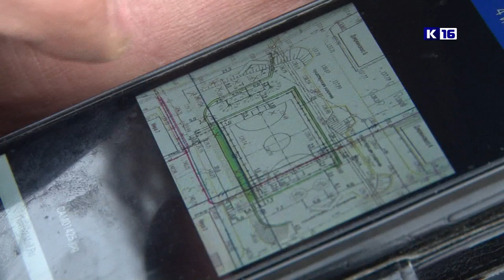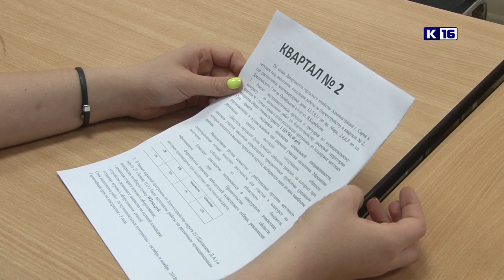Площадка во дворе пр.Мира, 11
В квартале № 2 старого района проведены первые работы по проекту комплексного благоустройства. Однако, после установки спортивной площадки, жители одного из домов обратились в "Городской дозор".